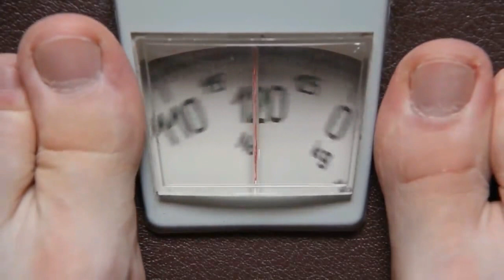signs of healthy fetus l signs of healthy pregnancy in first trimester l signs of healthy pregnancy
signs of healthy pregnancy
healthy pregnancy symptoms
signs of a good pregnancy
signs of a healthy pregnancy at 5 weeks
normal pulse rate of pregnant woman
normal pulse for pregnant woman
signs of healthy pregnancy second trimester
normal resting heart rate for pregnant women
signs of a healthy pregnancy at 7 weeks
normal resting heart rate pregnant
signs of healthy pregnancy in first trimester
signs of healthy early pregnancy
normal pulse rate of a pregnant woman
signs of a healthy pregnancy at 6 weeks
healthy pregnancy symptoms in hindi
signs of a healthy pregnancy at 4 weeks
strong pregnancy symptoms
healthy fetus signs
healthy pregnancy discharge
normal pulse of pregnant woman
healthy pregnancy symptoms in first trimester
normal pulse rate for a pregnant woman
signs of healthy pregnancy first trimester
morning sickness sign of healthy pregnancy
symptoms of healthy pregnancy in first trimester
signs of healthy fetus
signs of a healthy pregnancy at 8 weeks
normal pulse for a pregnant woman
signs of a healthy fetus
signs of healthy pregnancy in third trimester
normal pulse rate pregnant woman
healthy heart rate pregnancy
signs of a healthy first trimester
healthy early pregnancy symptoms
healthy pregnancy symptoms in second trimester
signs of healthy pregnancy third trimester
signs that your pregnancy is healthy
signs of a healthy pregnancy at 9 weeks
signs of a healthy pregnancy at 10 weeks
good signs of healthy pregnancy
signs of healthy pregnancy at 8 weeks
signs of healthy pregnancy at 10 weeks
healthy fetus symptoms
signs of healthy pregnancy at 9 weeks
symptoms of good pregnancy
healthy ovulation symptoms
healthy pregnancy symptoms at 6 weeks
nausea sign of healthy pregnancy
signs of healthy pregnancy in second trimester
signs of healthy pregnancy at 12 weeks
signs you have a healthy pregnancy
signs of a healthy pregnancy at 11 weeks
symptoms of healthy pregnancy in second trimester
signs of a healthy pregnancy at 12 weeks
signs of a healthy early pregnancy at 6 weeks
healthy pregnancy symptoms in third trimester
signs of healthy pregnancy at 4 weeks
signs of a healthy pregnancy second trimester
6 week healthy pregnancy symptoms
5 signs of healthy fetus